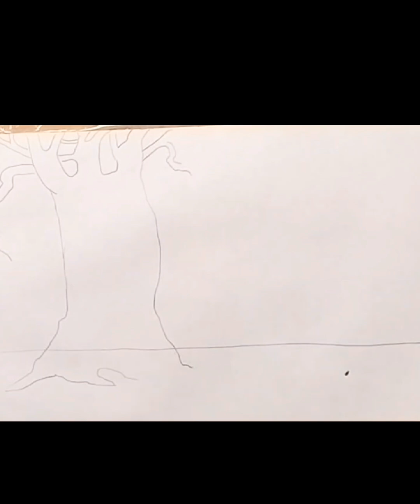Pencil Techniques You Wish You Knew Sooner#drawing#pencil